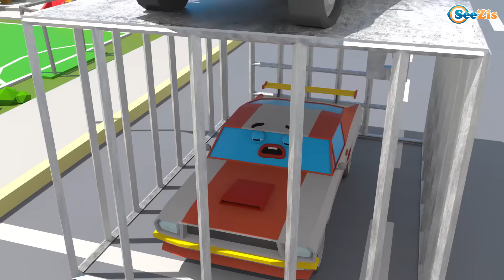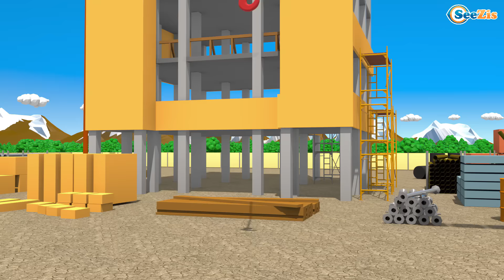Police Car Catching The Race Car for Kids Police Chase with 3D CARS in the City Cars Team Cartoons